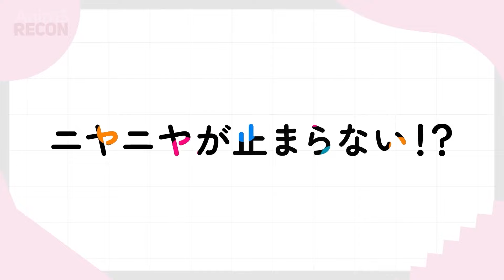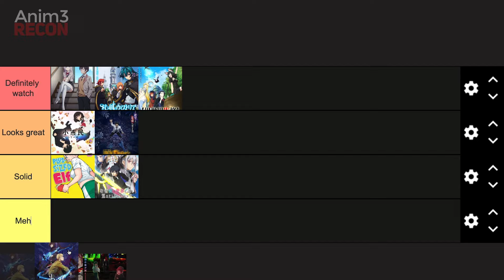Top 10 Most Anticipated Anime Of Summer 2024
Top 10 Most Anticipated Anime Of Summer 2024: We all could use new anime for a change, you are running out of stuff to watch and you came here in search of something new. Well since we are about halfway through the current season. Summer 2024 is approaching slowly and it’s time to recommend the most anticipated anime of summer 2024! Sit back and lets see what we have in stock today!

(Thumbnail: Alya Sometimes Hides Her Feelings In Russian)

Anime Used:

0:00 Intro
0:23 How To Be Ordinary
0:58 Elf Can't Be On A Diet
1:38 Alya Sometimes Hides Her Feelings In Russian
2:19 Wisteria's Wand And Sword
2:57 Why Nobody Remembers My World
3:38 Failure Frame
4:26 No Longer Allowed In Another World
5:06 Fairy Tail: 100 Years Quest
5:47 Tower Of God Season 2
6:22 Oshi no Ko Season 2

(New Upcoming Anime Recommendations)
(Best anime 2024)
(Upcoming Summer 2024 anime)
(Overpowered anime 2024)